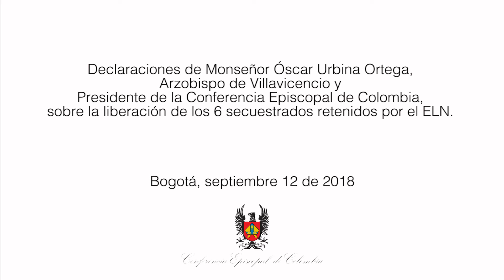Iglesia celebra liberación de secuestrados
Monseñor Óscar Urbina Ortega, Arzobispo de Villavicencio y Presidente de la Conferencia Episcopal de Colombia (CEC), celebra la liberación de los cuatro uniformados y dos civiles que estaban retenidos por el ELN.